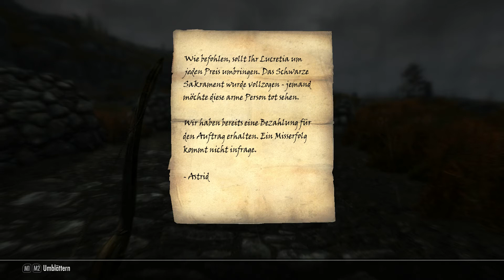Let’s Play ➳ Skyrim SE #215 [deutsch / german] ➶ Noch ein Banditenlager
Auf dem Weg zum verborgenen Tal für die vergessene Welt stolpern wir über ein weiteres Banditenlager.
➳ The Elder Scrolls V - Skyrim Special Edition ➶
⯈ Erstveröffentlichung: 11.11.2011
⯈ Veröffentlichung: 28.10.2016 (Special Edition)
⯈ Genre: Rollenspiel
⯈ Studio: Bethesda Game Studios
⯈ Herausgeber: Bethesda Softworks
⯈ Leitender Entwickler: Todd Howard (Game Director)
⯈ Spiel-Engine: Creation-Engine, basiert auf der Gamebryo-Engine
⯈ Spielmodus: Einzelspieler
⯈ Steuerung: Gamepad, Computertastatur, Maus
⯈ Kopierschutz: Steamworks
⯈ Plattform: Xbox One, PlayStation®4, PC
⚠ Altersfreigabe: USK 16 PEGI 18 ⚠
*Verwendete Mods:*
⮞ Wet and Cold von isoku (Bethesda.net)
⮞ Frostfall: Hypothermia Camping Survival von Chesko (Bethesda.net)
⮞ Campfire: Complete Camping System von Chesko (Bethesda.net)
⮞ iNeed – Food, Water and Sleep von isoku (Bethesda.net)
⮞ Enhanced Blood Textures von dDefinder (Bethesda.net)
⮞ Frostfall – Hypothermia Camping Survival – German Translation von McCloudy (Nexus.com)
⮞ Campfire – Complete Camping System – German Translation von McCloudy (Nexus.com)
⮞ Wet and Cold – German Translation – Wet and Cold – German von McCloudy
⮞ Heljarchen Farm – Skyrim Special Edition – Heljarchen Farm – SSE  V1.471 by Skvindt (Nexus.com)
⮞ True Storms Special Edition – Rain Thunder and Weather Redone von fadingsignal (Bethesda.net / Nexus.com)
⮞ True Storms Special Edition – German Translation von McCloudy (Nexus.com)
⮞ Birds of Skyrim SSE Edition von Qasiermo and steve40 (Nexus.com)
⮞ Birds of Skyrim SSE – German Translation von McCloudy (Nexus.com)
⮞ Dracos Hearthfire Homes Exterior Upgrades Windstad Lakeview Heljarchen von draco 1122 and Others (Nexus.com)
⮞ Females of Riverwood von hyde606 (nexus.com)
⮞ Females of the dark Brotherhood hyde606 und Mahlzeit88 (nexus.com)
⮞ A Quality World Map – 9.0.1 von IcePenguin (nexus.com)
⭐Weitere Vorschläge von SuperSpilli: ⭐
⮞ More Bandit Camps von skillest (nexus.com)
⮞ More Bandit Camps – German von LeLeon (nexus.com)
⮞ Forgotten Dungeons (SSE) von Juhaantero68 (nexus.com, Bethesda.net / auch für Xbox One und PS4)
⮞ Forgotten Dungeons (SSE) – German Translation von Giebelfred (nexus.com)
⮞ The Forgotten City von Nick Pearce (nexus.com)
⮞ The Forgotten City – German Translation von McCloudy (nexus.com)
⮞ Sate That Appetite SE von JadeRoyale (nexus.com)
⮞ Sounds of Skyrim Complete SE von Cliffworm (FOMOD by SirJesto) (nexus.com)
⮞ Sounds of Skyrim Complete SE German Translation von Cliffworms – SirJesto – tonycubed2 (nexus.com)
⮞ Toads and Frogs of Skyrim SE v3.0 von gg77 (nexus.com, Bethesda.net)
⮞ Die verlorene Welt SE Deutsch – Die verlorene Welt SSE deutsch von Rux42 (nexus.com)
⮞ Climates of Tamriel-SE von JJC71 P2 (nexus.com)
⮞ Climates of Tamriel Special Edition – German Translation von McCloudy (nexus.com)
⮞ Beasts of Tamriel von SpikeDragonLord and jboyd4 (nexus.com)
⮞ Beasts of Tamriel German translation von snouker (nexus.com)
⮞ The World Tree of Skyrim von gg77 (nexus.com)
⮞ A Little Better Free Camera von Utopium (nexus.com)
[benötigt: SSE Plugin Loader von Utopium] (nexus.com)
⮞ Caverns of Chaos Remastered von TheModWyzerd (nexus.com)
⮞ Immersive Jewelry SSE 1.05 von Forteverum (nexus.com)
⮞ Immersive Jewelry – deutsch v1.06a von Forteverum und Verodor (nexus.com)
⮞ Skyrim Is Windy von Gorgulla (nexus.com)
⮞ Travellers of Skyrim – Travellers SSE – v142 von m0nster (nexus.com)
+ Dragonborn and Bags and Pouches Addon v111 von m0nster (nexus.com)
⮞ Vandia – Stormcloak town and Lakeview Manor Fort v2.0 von PaulyG aka 101mrsg (nexus.com)
⮞ Multi Colored Hair for KS von Mekasaa (nexus.com)
[benötigt: KS Hairdos SSE von Kalilies Stealthic and Shockero  benötigt: XP32 Maximum Skeleton Special Extended – XPMSSE von Groovtama  benötigt: Fores New Idles in Skyrim – FNIS von fore] (nexus.com)
⮞ Hunters World SSE – huntersWorld-V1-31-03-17 von agerweb (nexus.com)